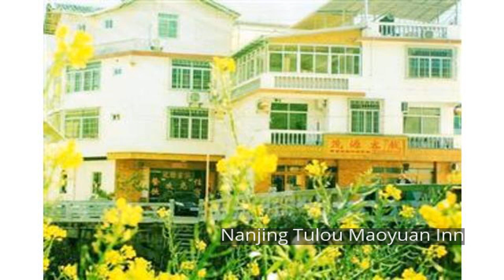Nanjing Tulou Maoyuan Inn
Nanjing Tulou Maoyuan Inn is a popular choice amongst travelers in Zhangzhou, whether exploring or just passing through. Featuring a complete list of amenities, guests will find their stay at the property a comfortable one. Free Wi-Fi in all rooms, Wi-Fi in public areas, valet parking, car park, room service are on the list of things guests can enjoy. Some of the well-appointed guestrooms feature television LCD/plasma screen, internet access – wireless, internet access – wireless (complimentary), air conditioning, desk. The hotel offers various recreational opportunities. Friendly staff, great facilities and close proximity to all that Zhangzhou has to offer are three great reasons you should stay at Nanjing Tulou Maoyuan Inn.